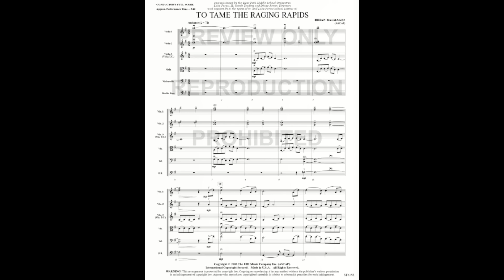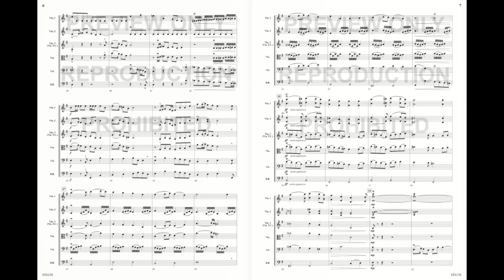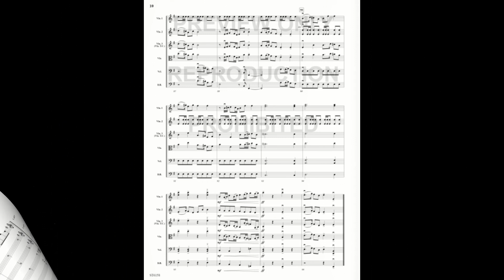To Tame the Raging Rapids by Brian Balmages Orchestra - Score and Sound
Grade 3
Exhilaration and daring–this work describes mankind's constant fascination with some of the most powerful forces in nature. As the work opens, the beauty of the water and its sound calms the listener. Soon, however, we plunge into the water and test ourselves against the "raging rapids." Highly rhythmic and compelling, this work is destined to thrill all who perform it. Can your orchestra "tame the untamable"?